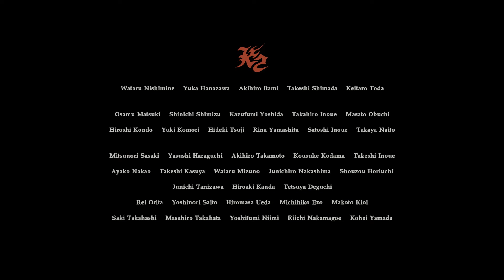RESIDENT EVIL 7 - PART 2 (UNITED STATES OF SMASH!) END OF ZOE / ENDING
So here we are to end this resident evil 7 series with my last punch on this episodes alot of happening that the virus always keep spreading everlasting.

Watch me previous videos